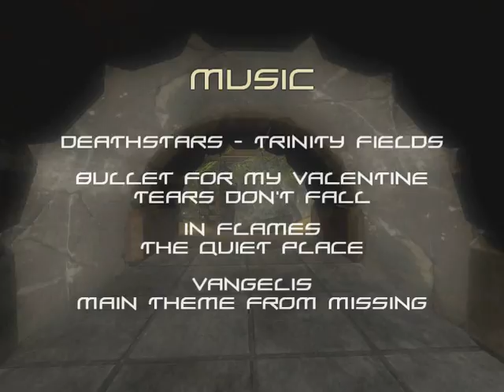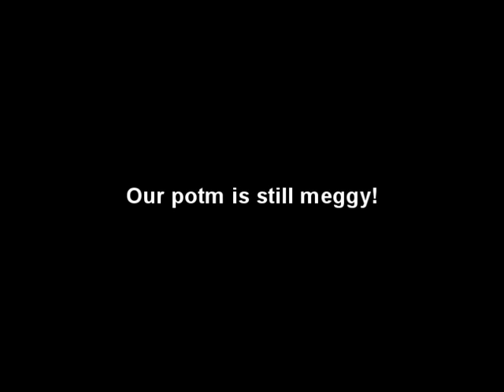cLoSED XViD final